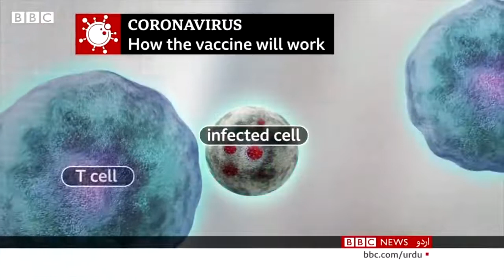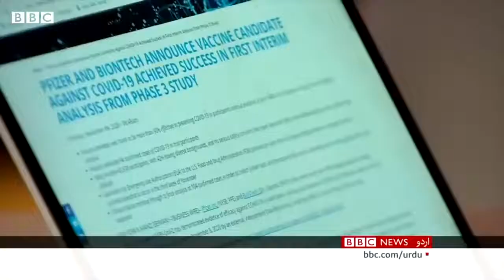Coronavirus Vaccine How does it work and when can I get it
Hello Friends!

Coronavirus Vaccine  How does it work and when can I get it 2020